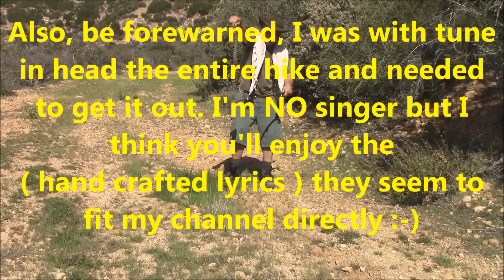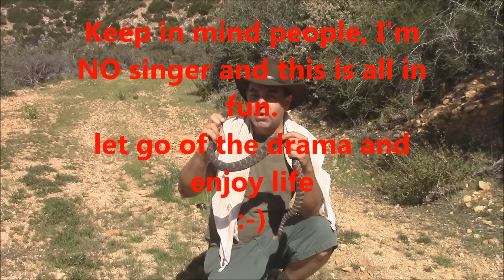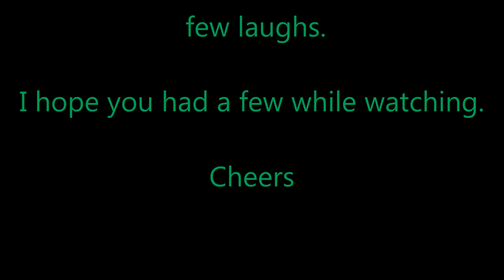Rattle snakes and aliens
Here are the actual lyrics to the song

This is a short clip, "slightly altered" from my new video. When it is also edited and uploaded, I will add a link in the details here. Please check back. AND REMEMBER, Please DO NOT TRY THIS stuff! I made this using a green screen in my room with a remote snake and sound effects.